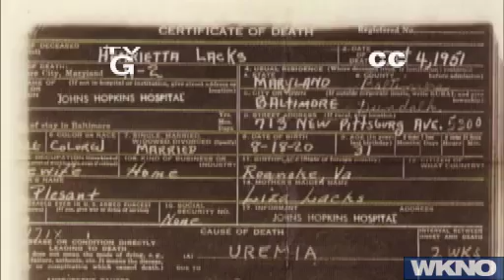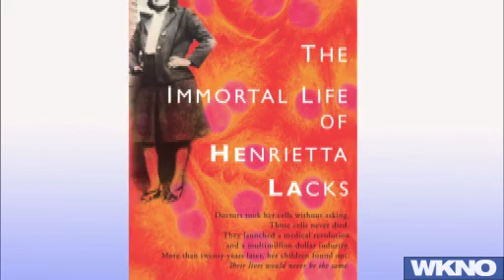A Conversation with Rebecca Skloot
WKNO's Pierre Kimsey interviews Rebecca Skloot, science journalist and contributing editor at Popular Science magazine who makes her home in Memphis. The Immortal Life of Henrietta Lacks, her debut book, uncovers the heretofore unknown story of the woman whose cancerous cells were cultivated, without her family's consent or knowledge, into the first "immortal" human cell culture and helped provide some of the major advances in 20th century medicine.